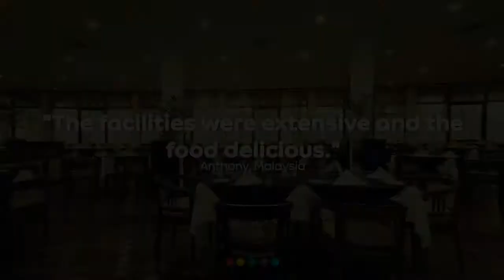🌞 The Blue Water Hotel Wadduwa, Sri Lanka | Spend Your Vacation with all inclusive holidays.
✅ Get Relaxed 🌝 with all inclusive holidays packages for your vacation in Sri Lanka at The Blue Water Hotel, Wadduwa 👉 Login